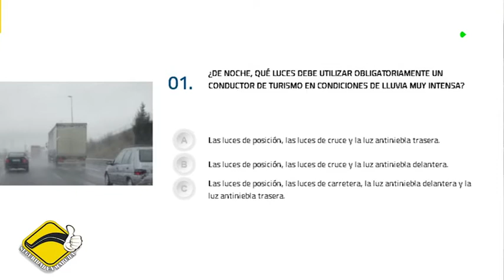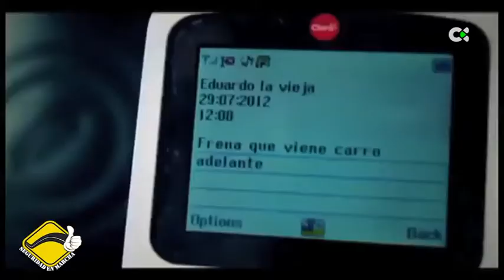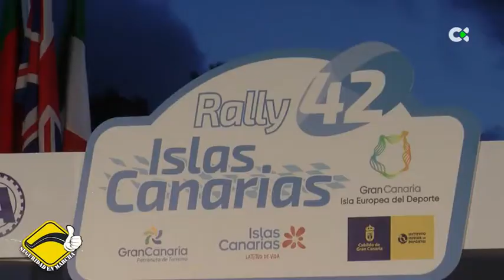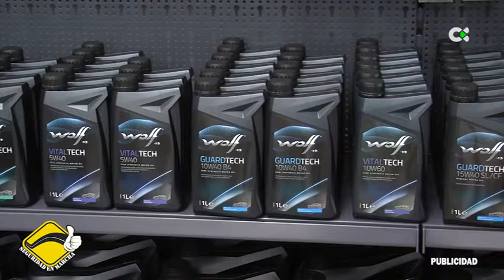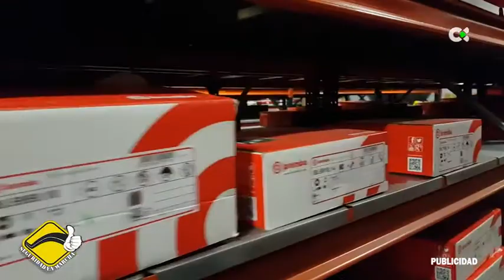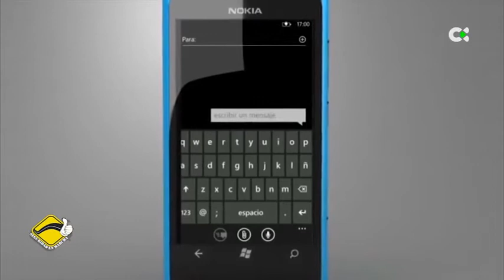Seguridad en marcha | ep.16 - 20/05/18